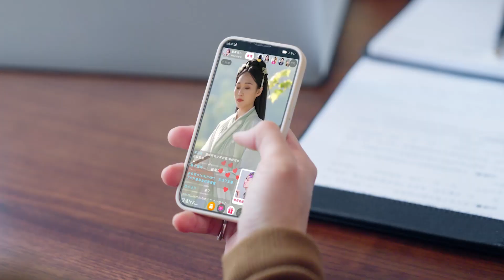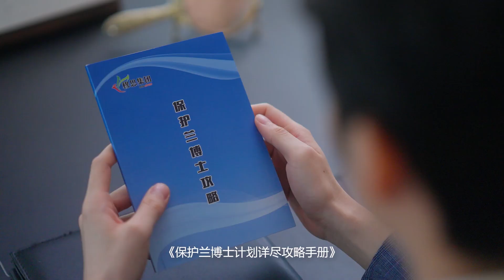總裁當眾送妻子鴿子蛋鑽戒和四張黑卡，誰料妻子直接叫他滾！